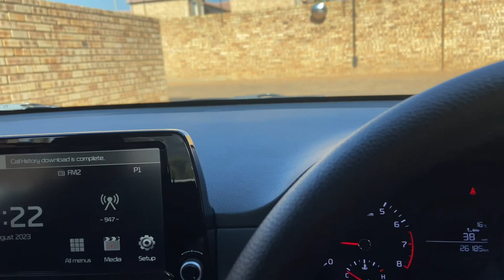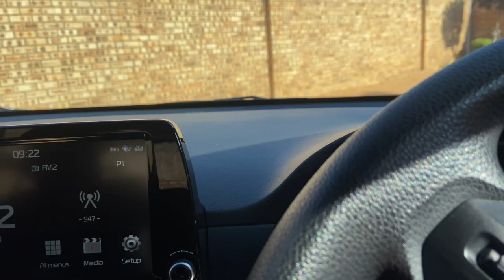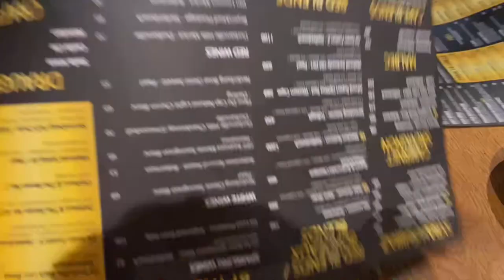vlog : Birthday Dinner || Friends || Disappointed